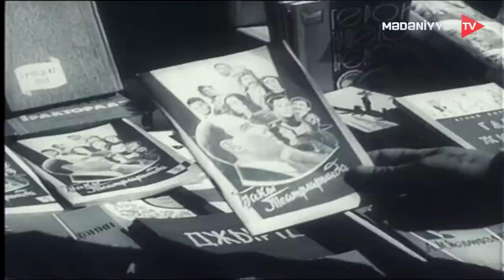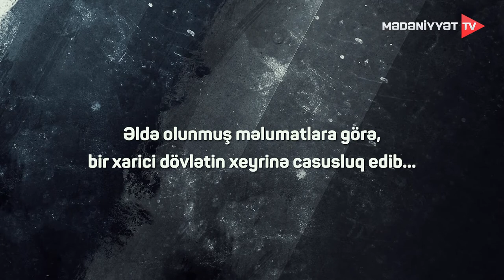Üçüncü zəng - 25.04.2022 | Abbas Mirzə Şərifzadə